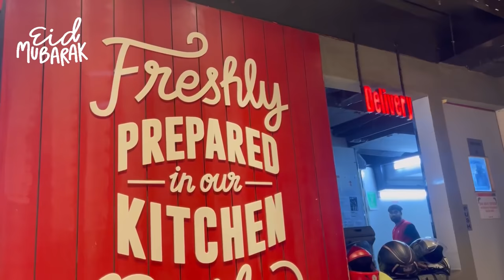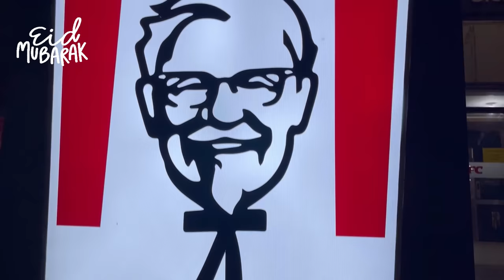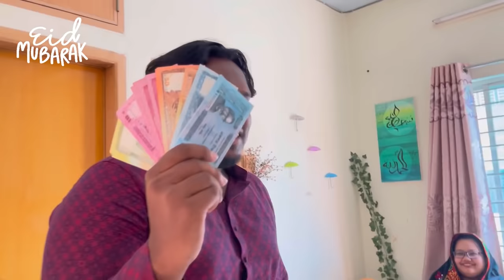Eid Special Vlog 🔥 যেভাবে কাটলো আমাদের এবারের ঈদ 🌙 ঈদ মোবারক 🤍 Bangladeshi Food Reviewer 🔥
Eid Special Vlog 🔥 যেভাবে কাটলো আমাদের এবারের ঈদ 🌙 ঈদ মোবারক